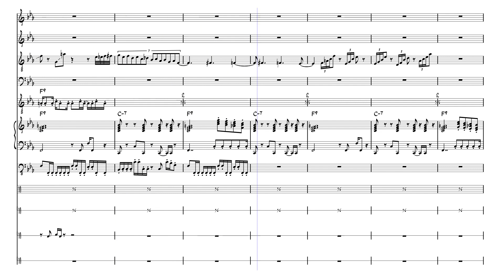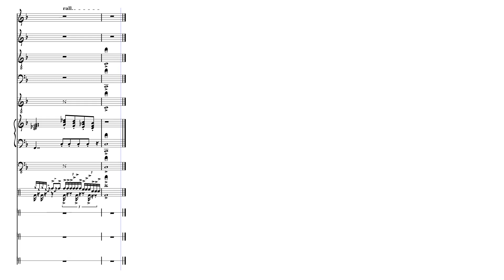grover by c. carrion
tribute to grover w.
a small jazz combo in a hip-hop'ish feel.
always for Suzi.